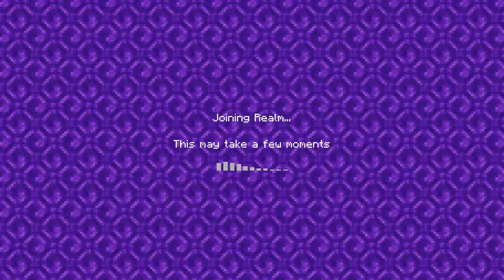Minecraft survival ep 2